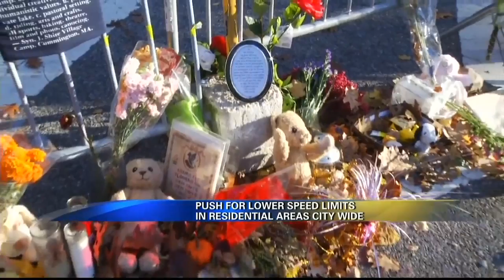Councilman David Greenfield Push To Reduced Speed Limits In Residential Zones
PARK SLOPE - A New York City councilman is increasing his efforts to reduce the speed limit in residential neighborhoods nearly a month after a 12-year-old was fatally struck by a van near Prospect Park.

Councilman David Greenfield (D-District 44) says the death of Samuel Cohen could have been prevented had the enforced speed limit been lower. Cohen was killed near Prospect Park West and Third Street.

Greenfield has been pushing a bill called "The Safe Streets Act" since September 2011, which would reduce speed limits in residential zones from 30 mph to 20 mph.

The council's transportation committee held a hearing on the measure last week.